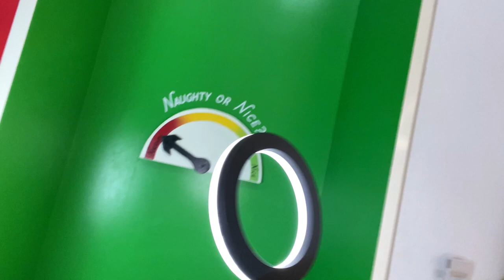CHRISTMAS EVE MINI VLOG!! | VLOGMAS #12